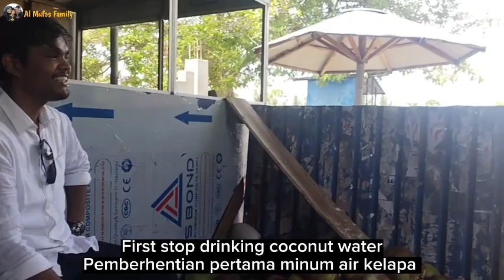Eid Mubarak from Sri Lanka❗What We Do On Eid Day❗Suasana Lebaran di Negara Suami | Travel Vlog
Eid Mubarak from Sri Lanka. Alhamdulillah this year Mika Mummy Daddy Together. We share what we do on Eid Day.
Minal Aidin Wal faidzin mohon Maaf Lahir Bathin. Alhamdulillah tahun ini Mika Mummy Daddy lebaran bareng.